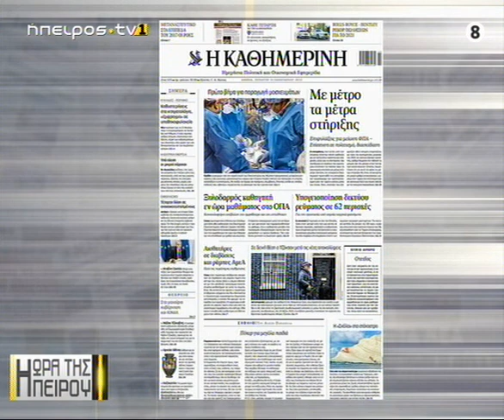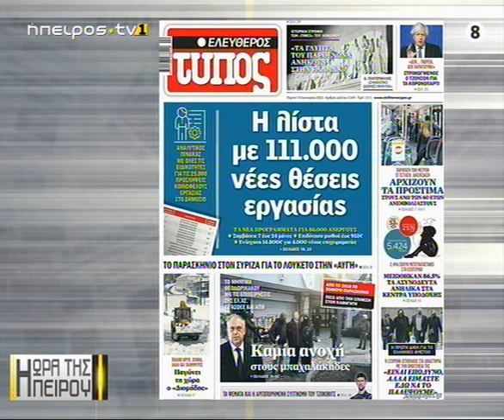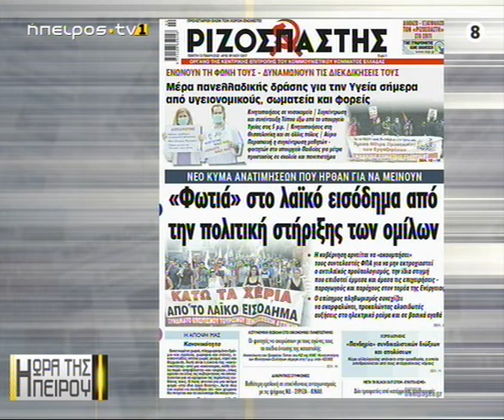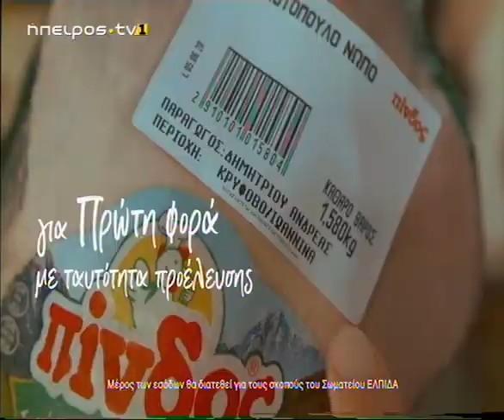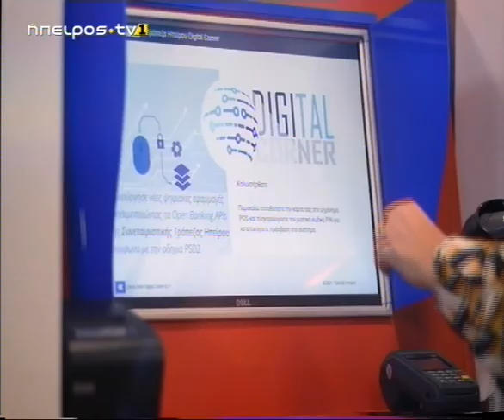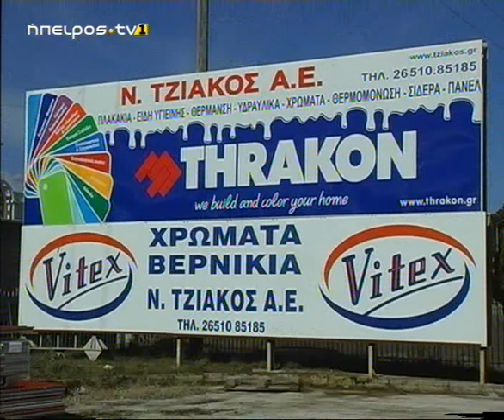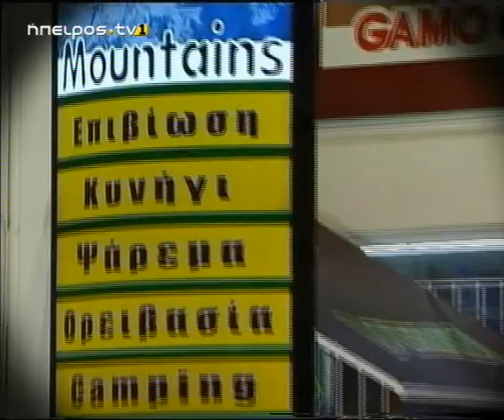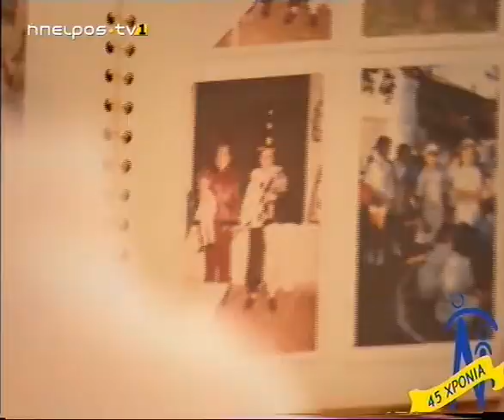Μεσημεριανό μαγκαζίνο | Η ώρα της Ηπείρου | 13/01/2021